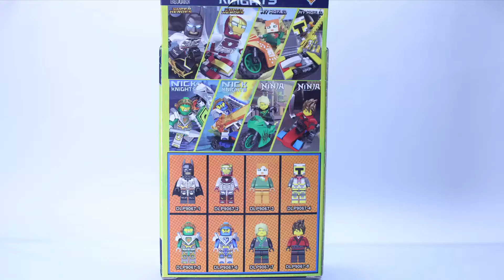Đồ Chơi Lego l DLP9067-5 Hiệp Sĩ Nexo l Lego Stop Motion